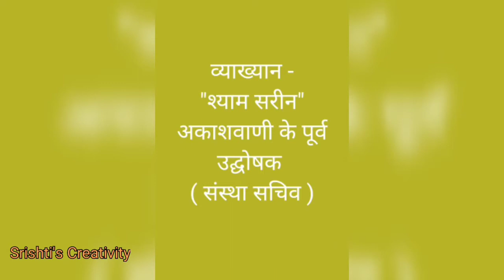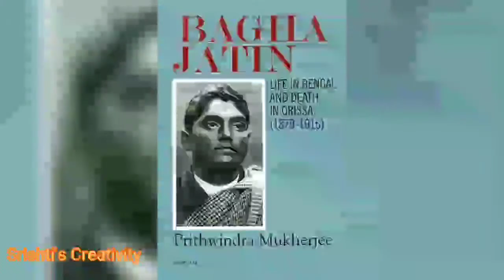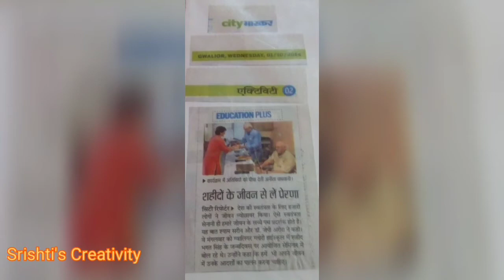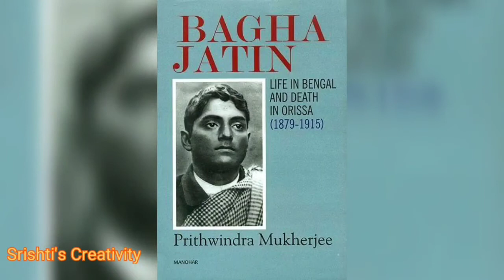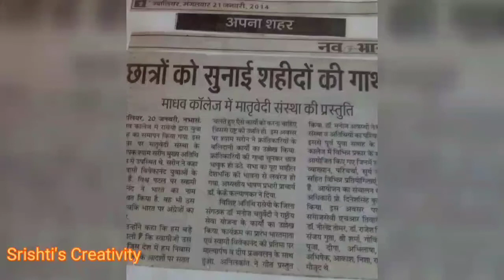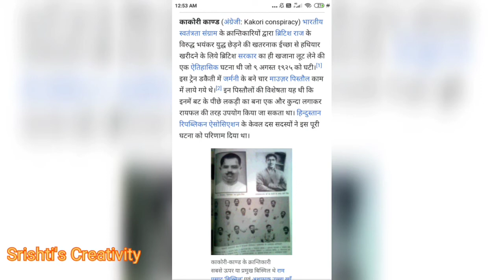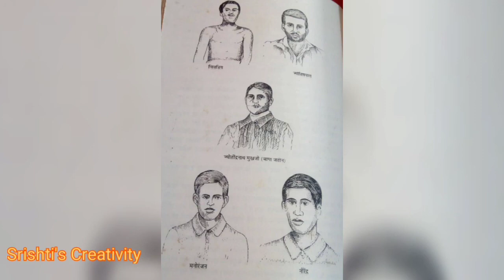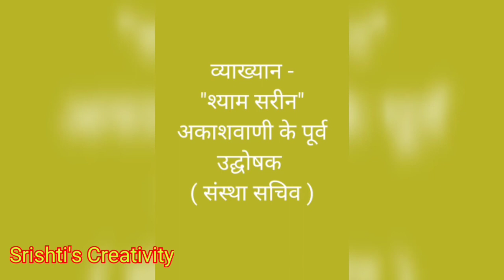Bagha Jatin, Jatindranath Mukherjee